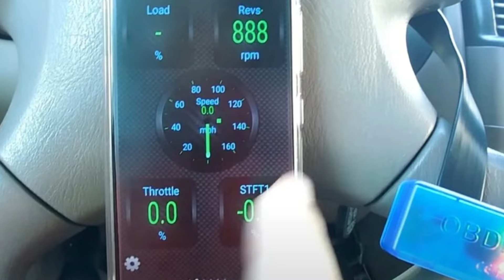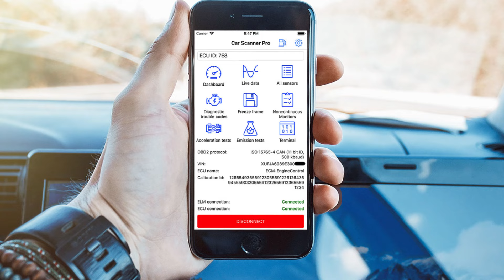💥el uso de SCANNER ELM327 es para TODOS los CARROS💥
El escáner ELM327 es una herramienta popular para diagnosticar problemas en vehículos. Funciona conectándose al puerto OBD-II del coche y permite que una computadora o un teléfono móvil obtenga datos del sistema del vehículo. Sin embargo, su compatibilidad no es universal para todos los carros.

El puerto OBD-II es un estándar que se implementó en la mayoría de los vehículos fabricados a partir de 1996 en Estados Unidos y en algunos países de Europa y Asia a partir de 2001. Esto significa que el ELM327 funcionará en casi todos los autos modernos que cumplan con el estándar OBD-II, permitiendo leer códigos de fallos y datos en tiempo real.

En cuanto a vehículos anteriores a 1996 o algunos modelos específicos de ciertas marcas, es posible que el ELM327 no sea compatible. Estos autos pueden utilizar protocolos diferentes o tener sistemas de diagnóstico propietarios que el ELM327 no puede leer. Por ejemplo, algunos vehículos europeos y japoneses más antiguos tienen sistemas OBD-I o incluso sus propios sistemas de diagnóstico.

El ELM327 lee datos de diferentes sistemas del vehículo, como el motor, transmisión y emisiones. Pero su funcionalidad puede estar limitada en algunos autos donde no se pueden acceder a todos los módulos del vehículo, como ABS, airbags o sistemas de confort. Para estos sistemas, a menudo se requieren escáneres más avanzados y específicos para cada marca.

Además, el ELM327 puede no ser capaz de leer códigos de errores en vehículos comerciales o de carga pesada, ya que estos suelen usar otros protocolos de diagnóstico diferentes al OBD-II, como el J1939 en camiones. En estos casos, es necesario utilizar equipos especializados.